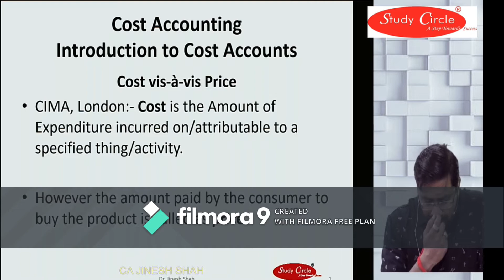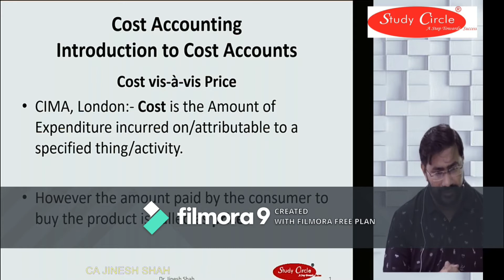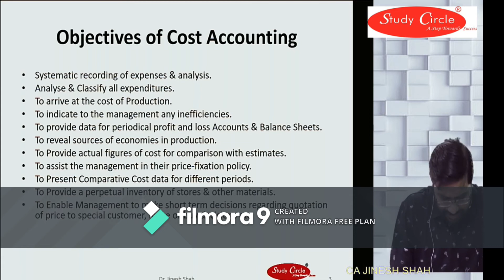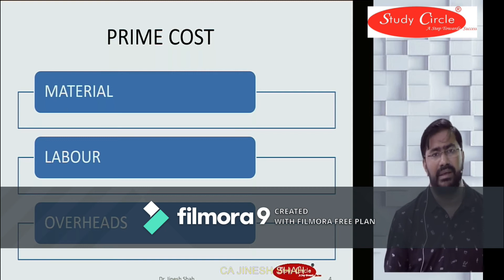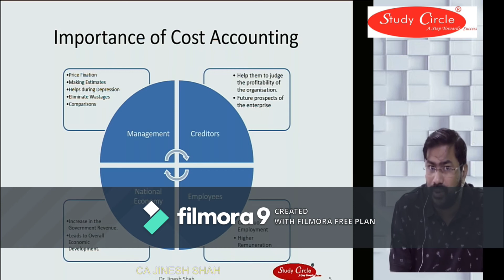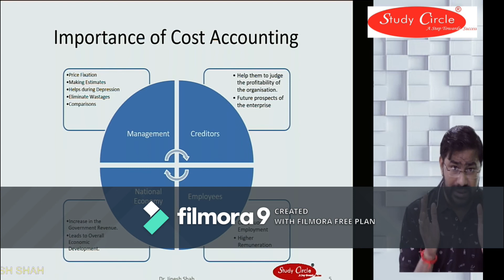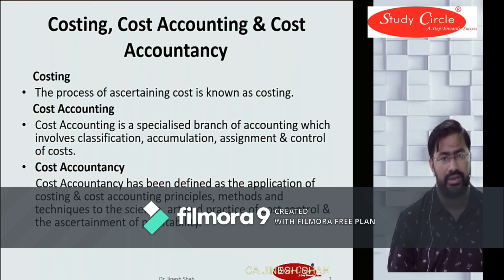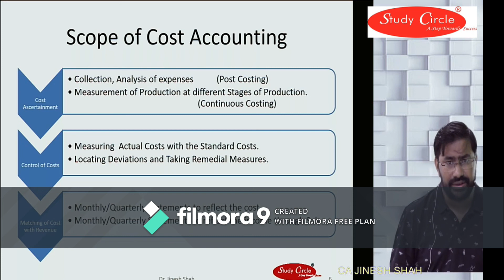Cost Accounting Basic Concepts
Dear Students

This video is uploaded for basic understanding of cost accountng and very useful for beginners.

This video can be used by Students pursuing CA CS & CMA Courses

Even students doing  BCom BAF BMS have cost accounting they can also view and clear their basic concepts.

Please leave your comments in the comments section and keep learning.